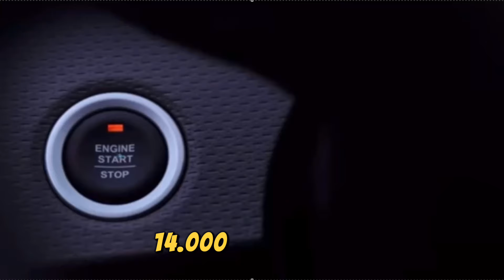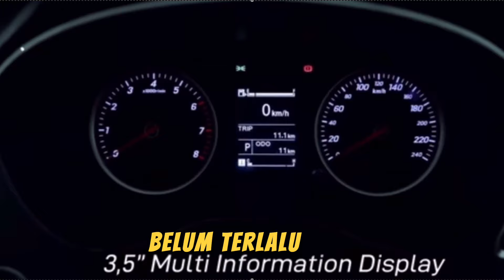DAFTAR MOBIL GAK LAKU DI INDONESIA 2024 TERJUAL 1 UNIT SAJA. no 3 bikin kaget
INILAH DAFTAR MOBIL GA LAKU DI INDONESIA 2024